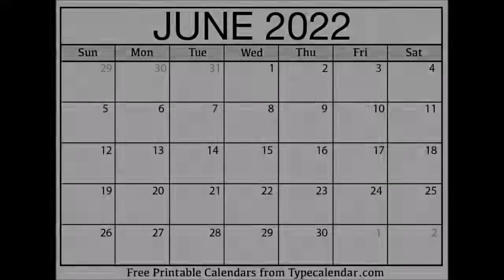June 2022 Calendar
IN BEST OUR CALENDARS, My monthly 2022 futures are by far amounts? You're are starting June 2022

June 1st - 30th 2022 in more.